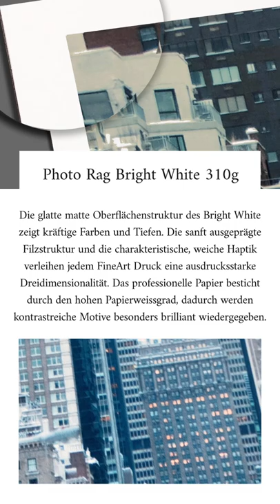Hahnemühle Photo Rag® Bright White, 310g/m²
Hahnemühle Photo Rag® Bright White, 310g/m², FineArt Medium bestellbar bei printolino.ch